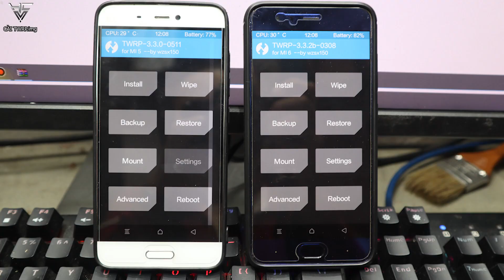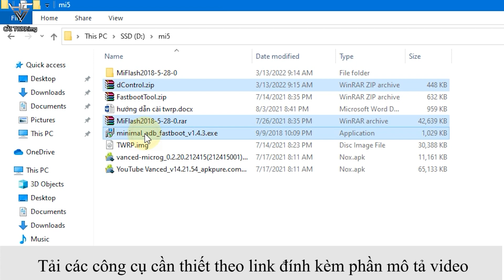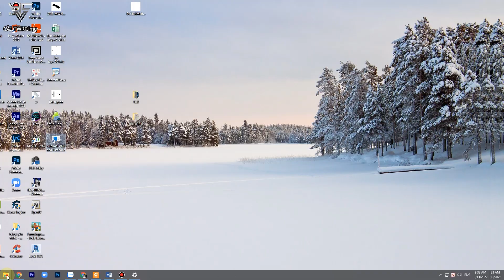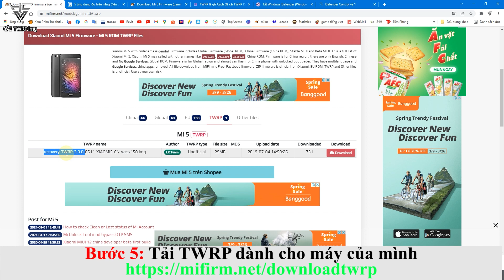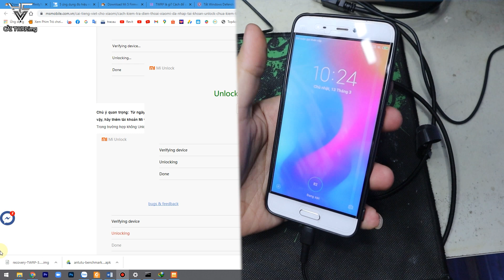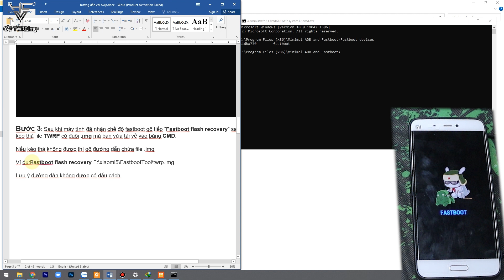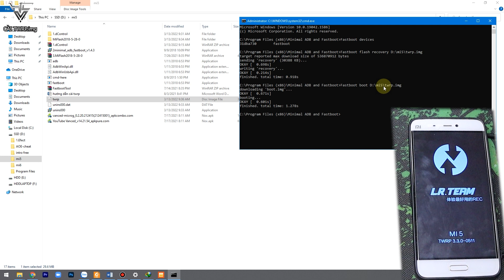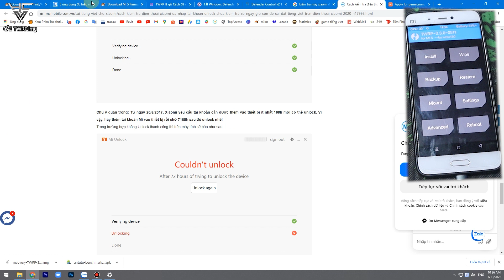Hướng dẫn chi tiết cách cài TWRP cho mọi loại máy xiaomi 2022 part 1 TWRP.img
Link Windows Defender xuống máy tính.

。 | _ 画_画 _ |_’| ☆ 。